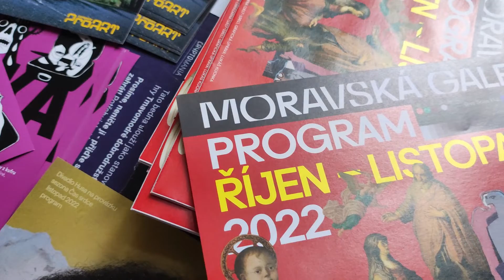POZVÁNÍ NA ADVENTNÍ PROHLÍDKY DO MORAVSKÉ GALERIE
EVROPA fandí kultuře – pojďte s námi na výstavu do Moravské galerie v Brně
Informační středisko Europe Direct Brno zve na procházku výstavou Brno předměstí Vídně.
Kde se s Vámi sejdeme: na Moravské náměstí, ve vstupní části Místodržitelského paláce.
Kdy: celkem čtyřikrát v prosinci, pokaždé v 16:30, tj. každý adventní pátek: 2. + 9. + 16. a 23. 12.
Pozvánka na prohlídku platí pro širokou veřejnost, pro návštěvníky všech generací, vstup je zdarma. Upozorňuje však, že výstava je umístěna v prvém patře, kam je přístup pouze po schodišti, bez možnosti použít výtah.